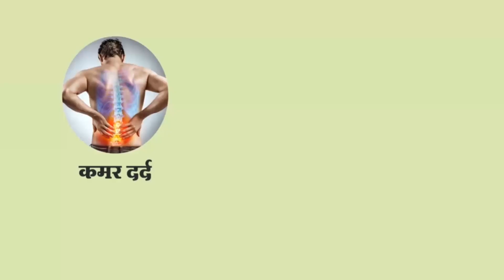Jalgaon :खा. सुप्रिया सुळे यांच्याशी अरेरावी करणाऱ्या टॅक्सी चालकावर कारवाई करा - राष्ट्रवादी